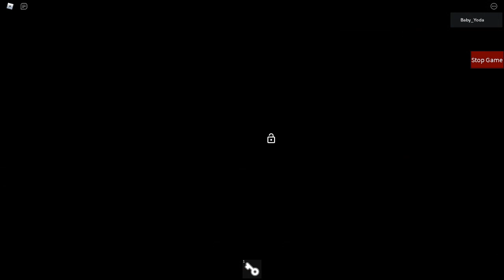My Piggy Story Chapter 3 (Depot) (Roblox Piggy)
I will give hints for upcoming chapters in my discord server so join the link is right here \/
Discord Server
Bot: Robby